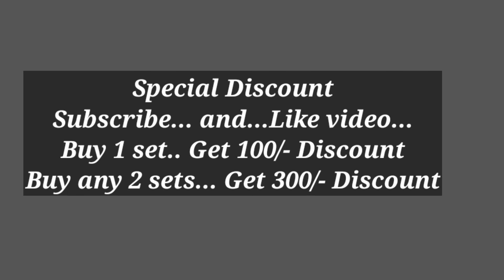Bangles | Onr gram gold bangles | Lush Queens | Bangles designs | Jewellery